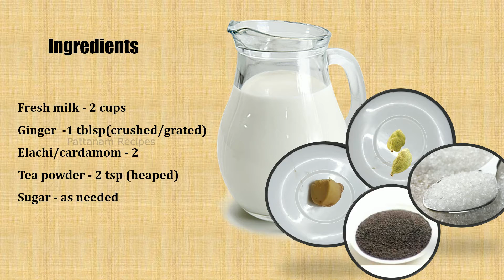Ginger Cardamom Tea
Ingredients

Fresh milk - 2 cups
Ginger - crushed -1 tblsp
Elachi/cardamom - 2
Tea powder - 2 tsp,heaped

Method
First boil milk

Add crushed/grated ginger

Add crushed cardamom (with skin)

Add tea powder.

Simmer to low and let it boil for 5-6 minutes or until you get a good colour you want for the tea.

Filter using a tea strainer

Add sugar and mix well.

Enjoy the tea hot